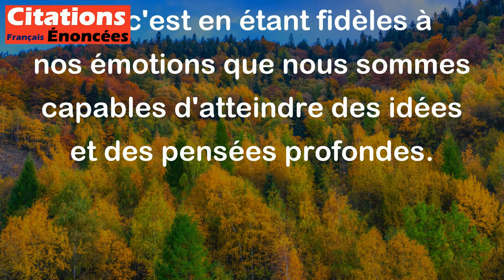Les grandes pensées viennent du coeur. - Vauvenargues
Cette citation signifie que les idées les plus importantes et les plus profondes proviennent souvent des émotions et des sentiments intenses qui émanent de notre cœur. Cela implique que pour atteindre une réflexion de grande envergure, il est important de rester à l'écoute de son cœur et de ses émotions. C'est également une invitation à la sincérité et à l'authenticité dans nos vies, car c'est en étant fidèles à nos émotions que nous sommes capables d'atteindre des idées et des pensées profondes.